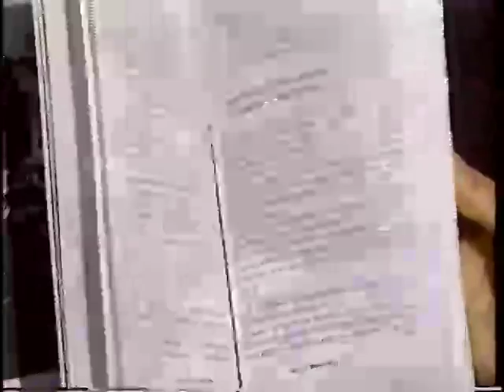Bud E. Luv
Inside Edition report on The Fabulous Bud E Luv